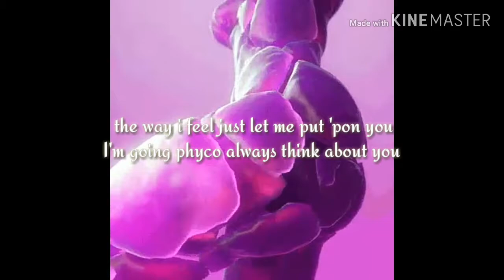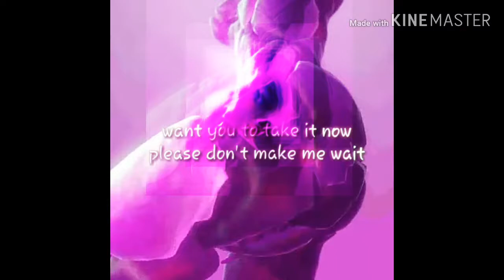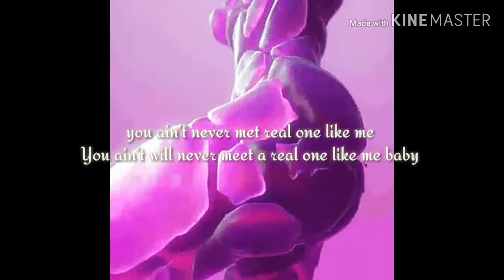MERICI - MAPENZI TELE ( official lyric video )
This song is dedicated to your soul.